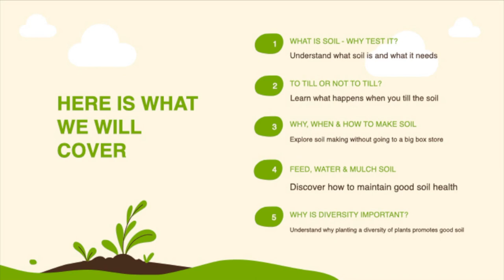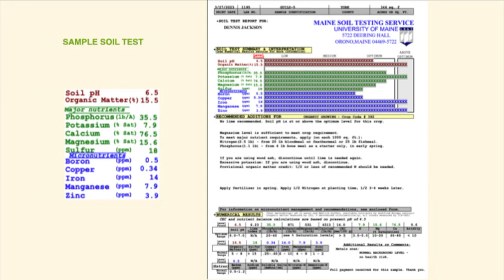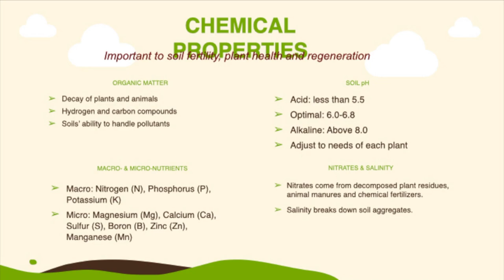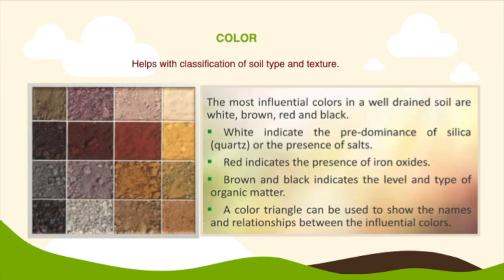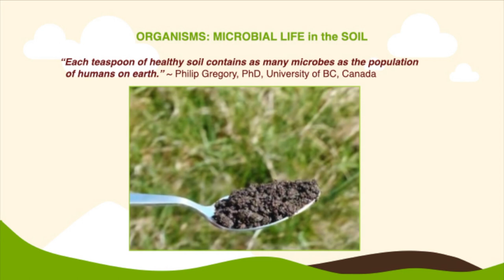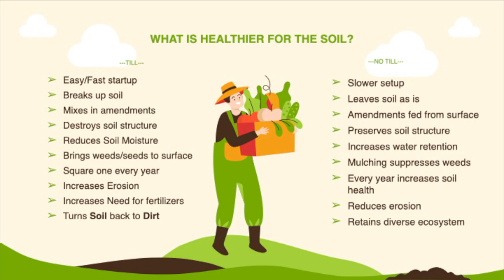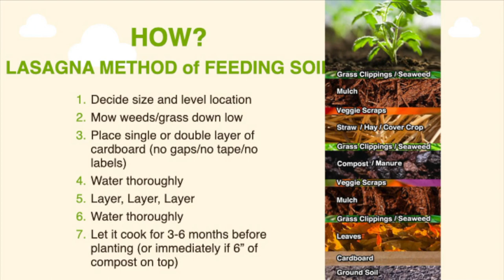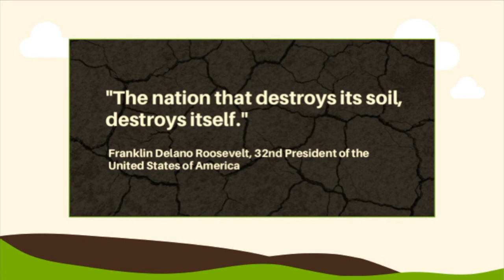Berwick Public Library Gardening Building Your Soil